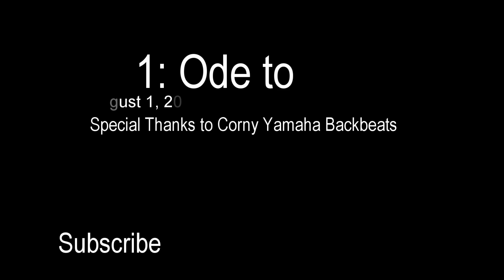Ode to Joy (Piano Improvisation)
Some fun with this classic melody with some corny backbeats, not my best work, but I hope you enjoy!

Produced on August 1, 2015 by Hunter Whaples. Keyboard is a Yamaha YPG-235. Recorded through Audacity.